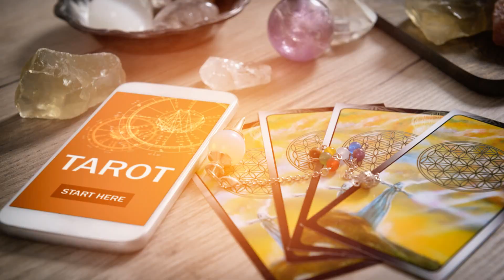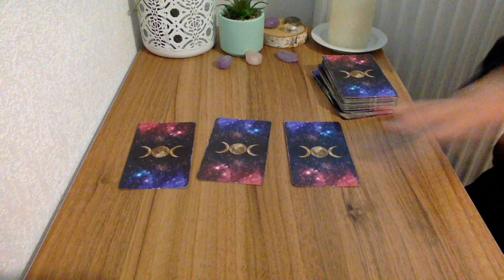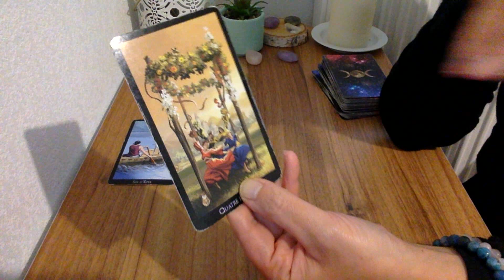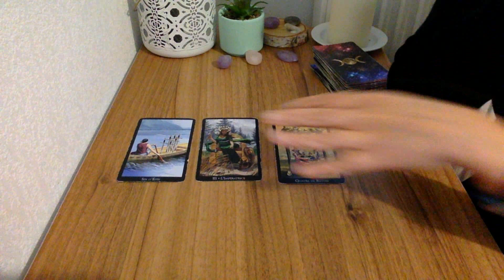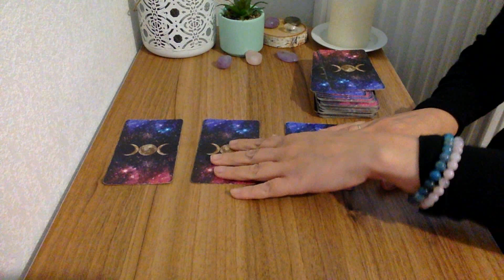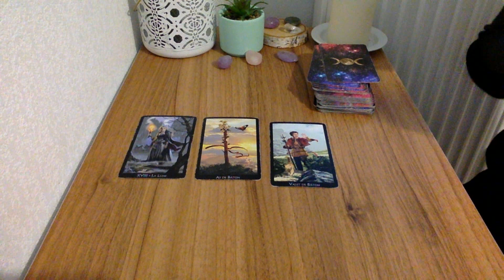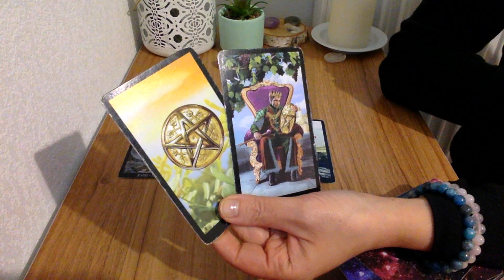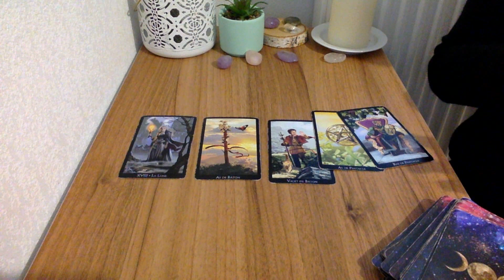LE TIRAGE en 3 cartes avec le Tarot des Sorcières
Coucou ! vous vous demandez comment faire le tirage en 3 cartes avec le tarot des sorcières ⬇️

🎁Formation en vidéo gratuite "le chemin rapide du Tarot" , cliquez

- 20 % avec mon code lali20 !

Je me présente , je suis voyante et Tarologue depuis 20 ans, j'ai a coeur de vous transmettre ce que j'ai appris durant mon parcours d'apprentissage du tarot divinatoire. Vous souhaitez être à l'aise pour réaliser différents tirages comme le tirage en croix avec le tarot de Marseille, le tirage passé présent futur, le tirage conseil en 3 cartes  ou pour en savoir plus sur une personne. Je vous explique dans cette nouvelle vidéo comment faire le tirage en 3 cartes avec le tarot des sorcières .